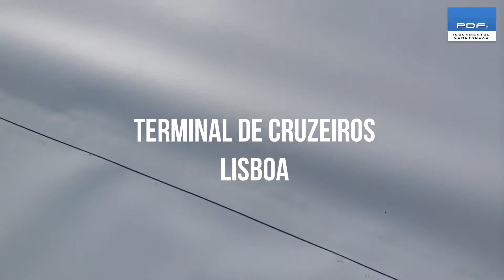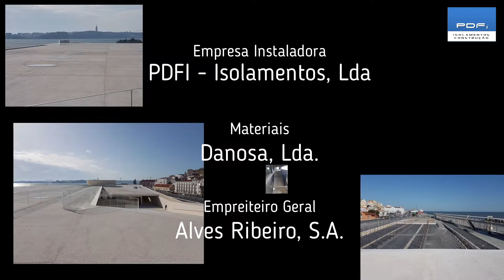Terminal de Cruzeiros - Lisboa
Impermeabilizações a cargo de:
PDFI - Isolamentos e Construção, Lda.